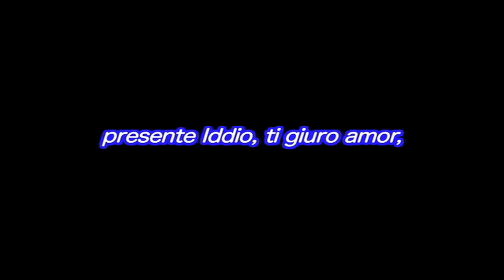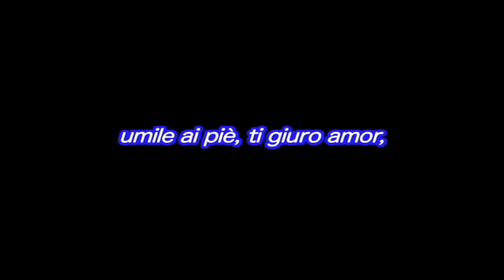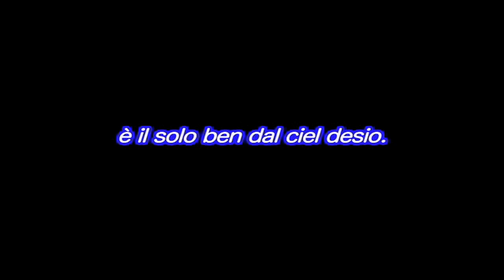La Giuro d'amore Op.43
□作詞：瀬尾陽子
□作曲：三輪景章
□　歌：瀬尾陽子